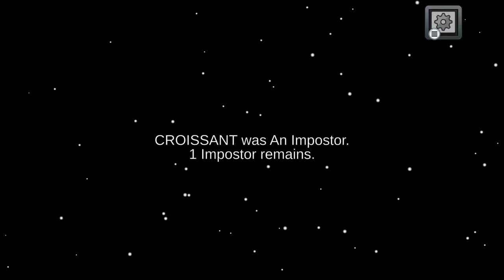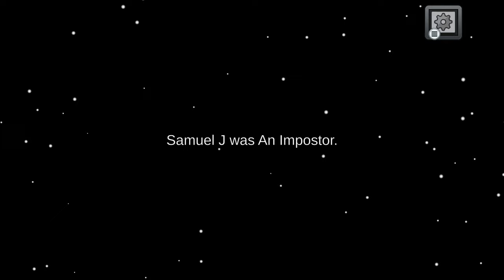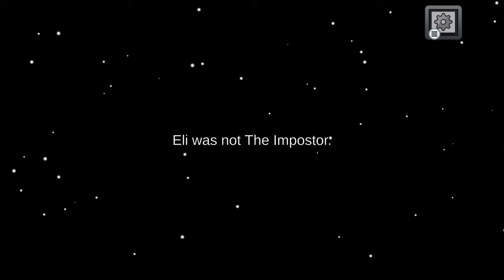Among Us - Episode 4: Meet Miki